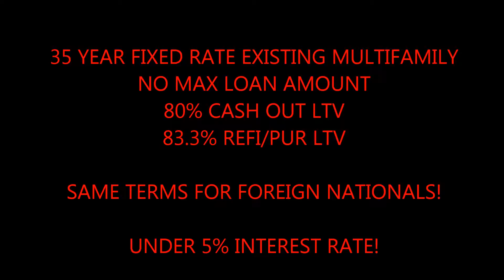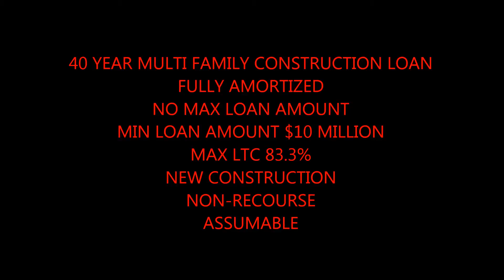Billings Fixed Rate 35 Year Commercial Building Loan call Blackstone 866 362 1168